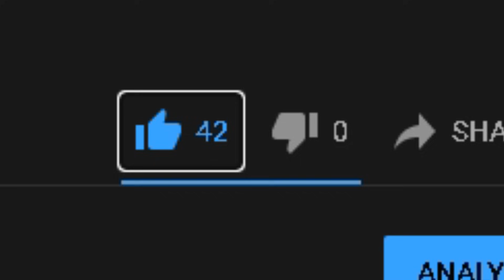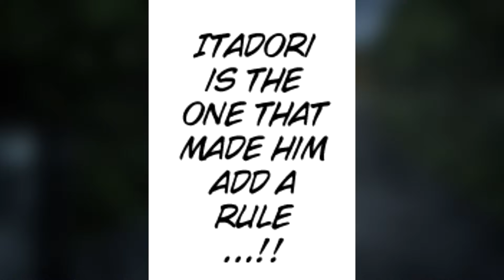TAKABA IS WILD | Jujutsu Kaisen Chapter 169 Review (Megumi and Takaba VS Reggie and Hazenoki)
Thank you for clicking on my Jujutsu Kaisen chapter 169 Review! This chapter picks up where we left off with Takaba joining the fight. He teams up with Megumi and takes on Hazenoki with his strange cursed technique. As goofy Takaba is, he beats Hazenoki with his strong unkown cursed technique, Megumi gets ready to fight agaisnt Reggie

Timestamps:
0:00 Intro
0:58 Chapter Review
6:07 Final Thoughts
8:55 Outro